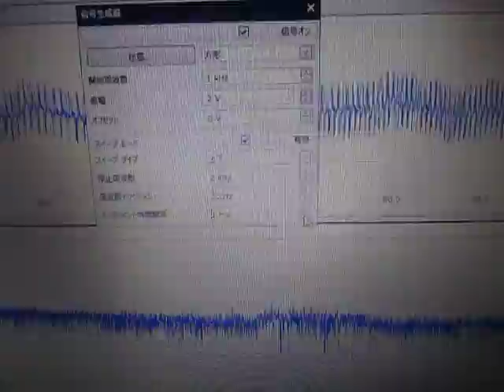超音波実験 Ultrasonic experiment